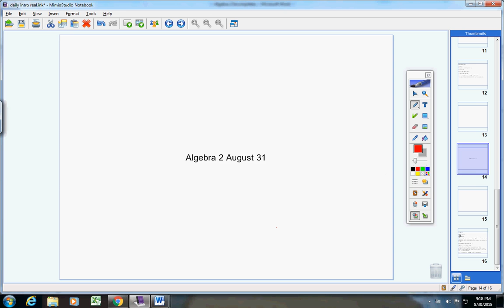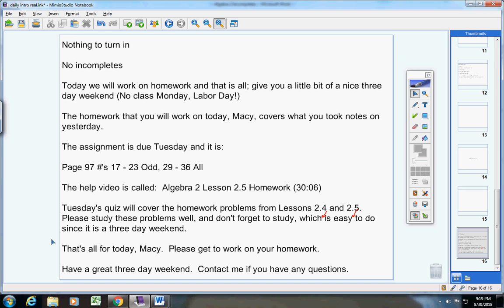Algebra 2 August 31 for Macy